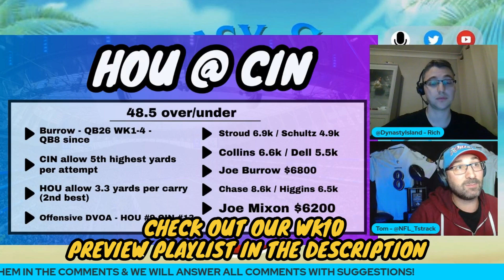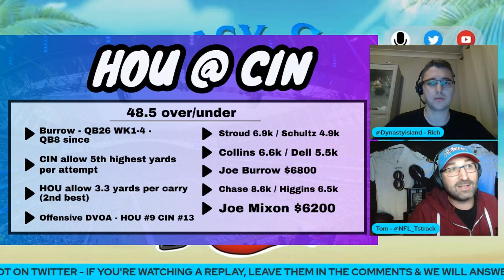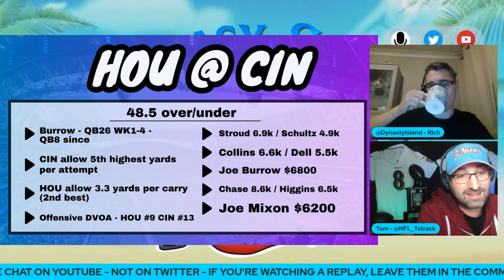Don't Ignore This Game! | Texans vs Bengals | DFS | Fantasy Football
Week 10 is HERE! Rich & Tom are here with their weekly preview show to help you navigate all your tricky roster decisions. Send your questions into the chat and sit back and relax as the guys cover every game. Rich brings his dynasty knowledge to the table along with a healthy dose of X's and O's talk, while Tom talks about the plays standing out on Draftkings and how he's attacking this slate.

0:00 Intro
0:15 Houston Texans vs Cincinnati Bengals
5:45 Outro

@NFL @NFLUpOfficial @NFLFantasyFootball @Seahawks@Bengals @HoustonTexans